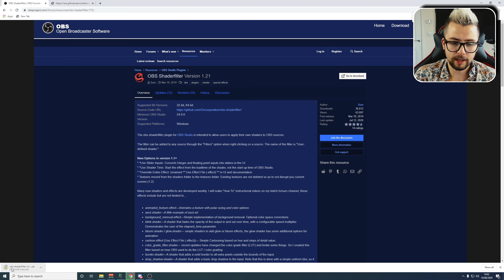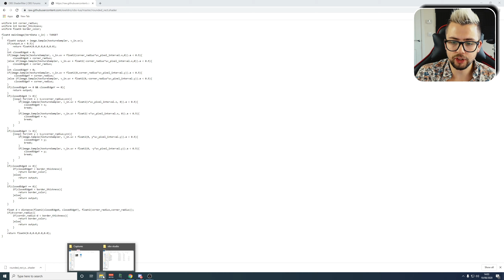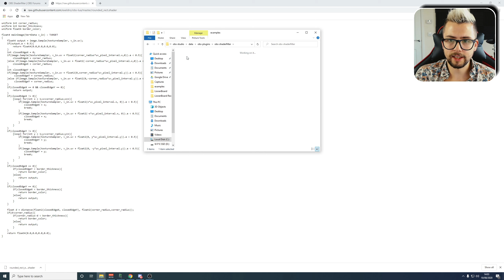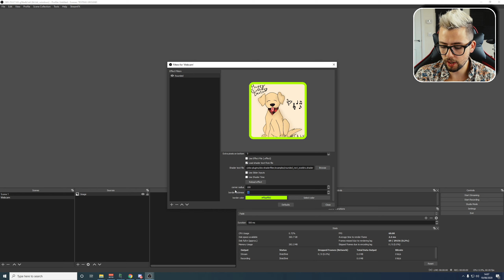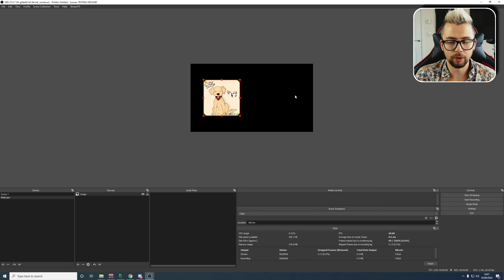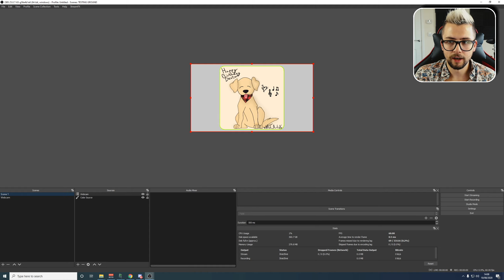SUPER MODERN TWITCH OVERLAY - Rounded Corners On ANY Source In OBS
I love minimalistic. With this tutorial you will too. Let's modernise your stream with some mighty curves!

Upgrade Your Streams!

Tools I Can’t Create Without!